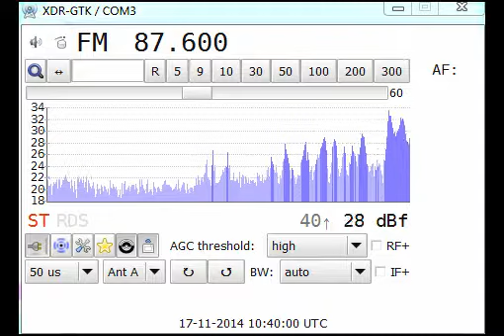[MS] 17Nov14 ALG Radio Laghouat, Aflou 2 87.6